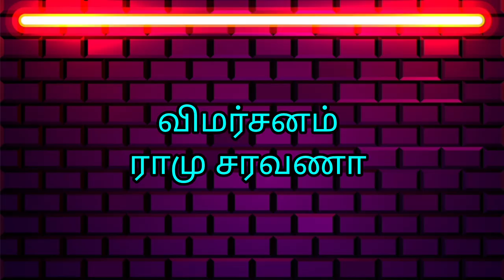விஜய் ஆண்டனி-மிருணாளினி ரவி ஜோடியின் ' ROMEO ' படம் எப்படி..தெலுங்கில் வெற்றி பெற்ற படத்தின் Remake.